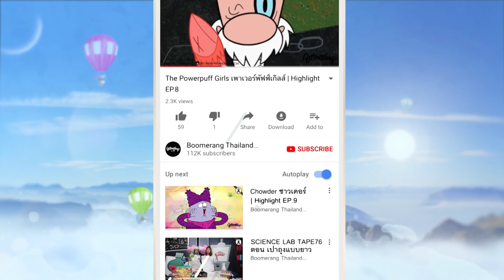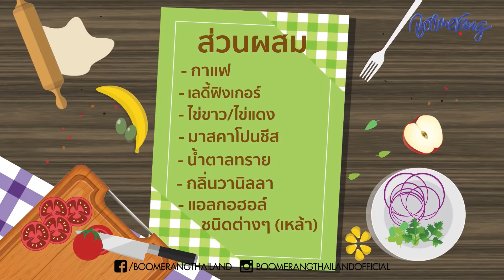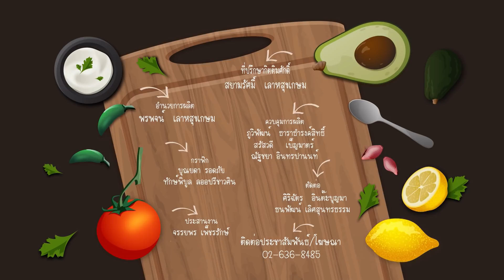TINY RECIPE EP.118 ตอน ทีรามิสุ